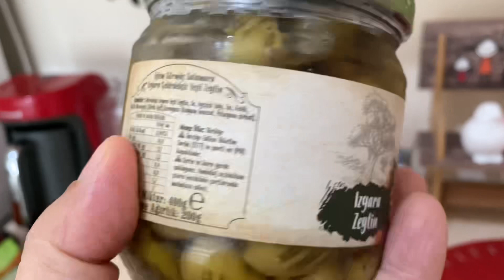Izgara Yeşil Zeytin Kavurması🫒BİM’den satın aldığımız İnci Izgara Zeytinle,zeytin kavurması denedik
Izgara Zeytin Kavurması
Malzemeler
1 küçük kavanoz yeşil ızgara zeytin
1 tatlı kaşığı domates salçası
1 yemek kaşığı zeytinyağı
1 tatlı kaşığı çörek otu,(biz çörek otu çok sevdiğimiz için biraz daha fazla kattık)
1 çay kaşığı kırmızı pul biber
1 çay kaşığı karabiber
1 çay kaşığı kekik
Evinizde varsa üzerine maydanoz vs ile de ek ilaveler yapabilirsiniz damak zevkinize göre ve içerisine sarımsak koyabilirsiniz ekstradan(bizim ev halkı sarımsaklı tercih etmediği için katmadık)